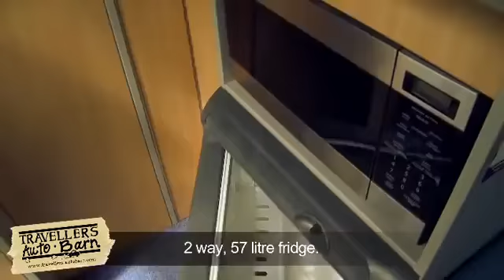Australia - Matkapaku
Kuga-matkapaku on loistava valinta budjettimatkaajalle, joka haluaa
kuitenkin reissata tyylilä! Kuga-pakussa kulkee mukana mikro,
jääkaappi ja hella.  Ja eikun road trippiä suunnittelemaan!